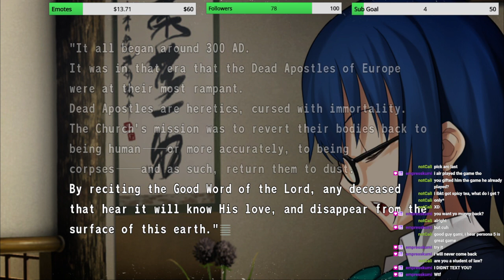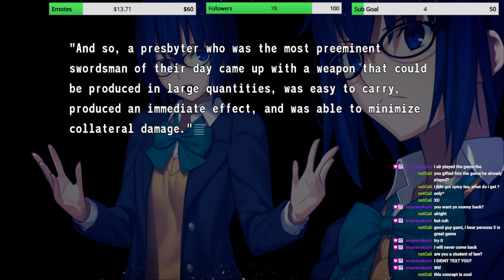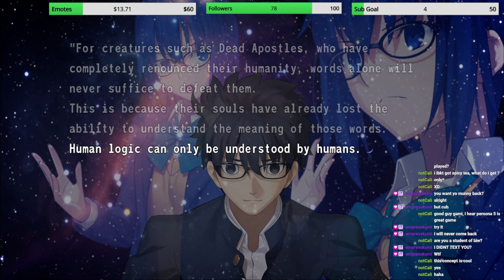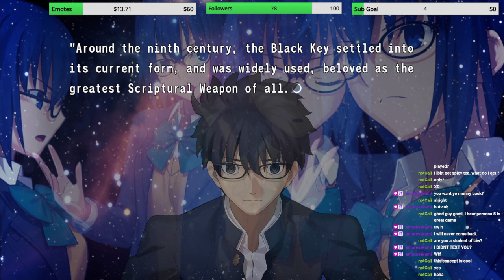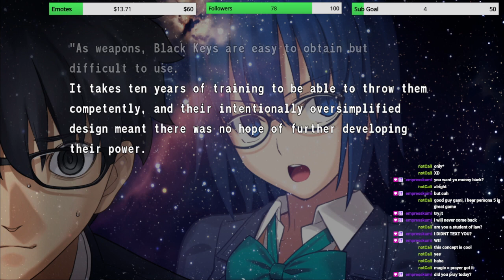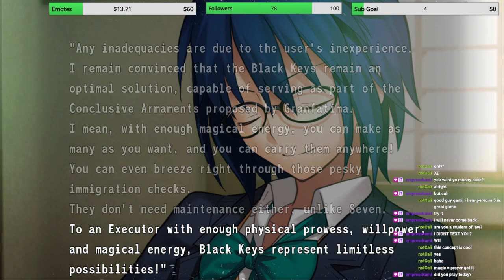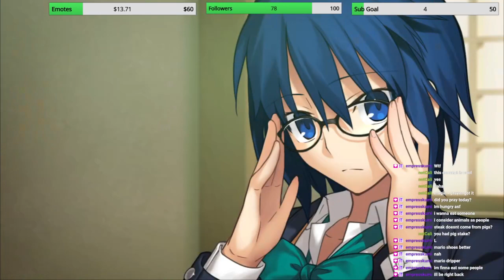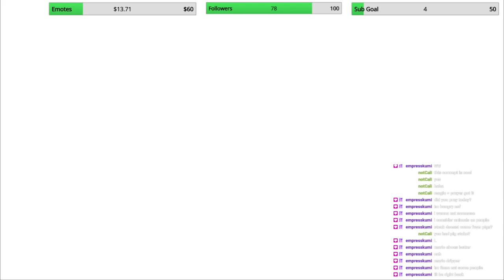Stream Day 134!! (Tsukihime! First-time playing!!)Who's Ciel? don't go... NO SPOILERS UNLESS ASKED!!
Twitch and Twitter can be found on my channel, in the about section ^^ (54 is almost good to go, just a little longer! I'll continue uploading every other VOD like normal!)